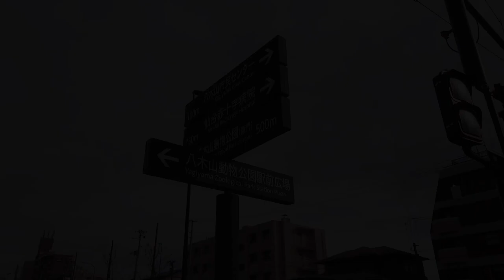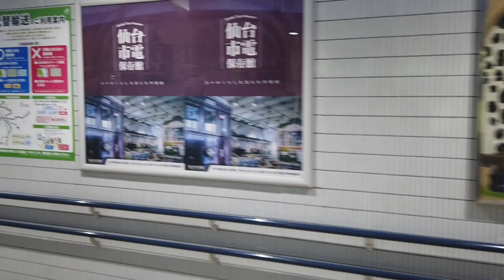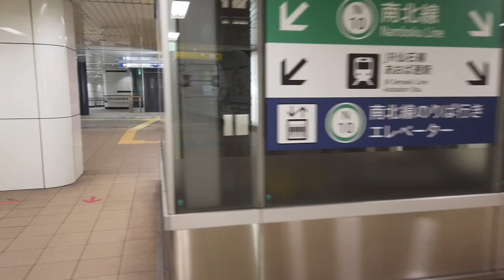5X エスカレーター【TOSHIBA】【MITSUBISHI】【HITACHI】仙台市営地下鉄 東西線 八木山動物公園駅から仙台駅へ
仙台市営地下鉄東西線の八木山動物公園駅から仙台駅へ行きました。途中の駅は省略しています。

東芝エスカレーター 0:26,1:04,2:40
三菱エスカレーター  5:02
日立エスカレーター 6:49
改札口 2:03
地下鉄乗車 3:50